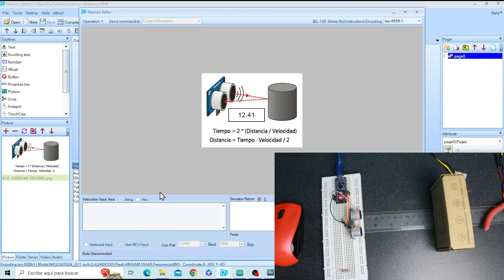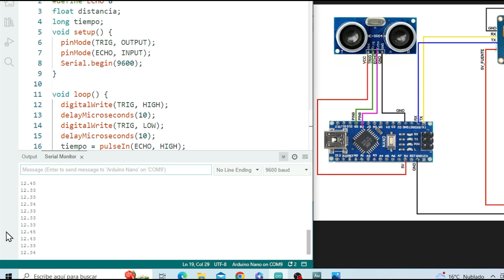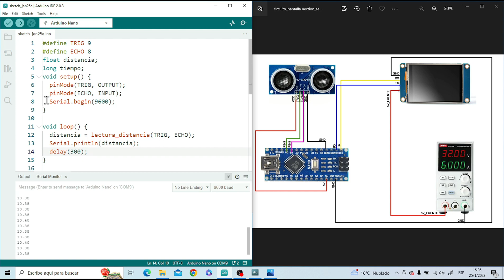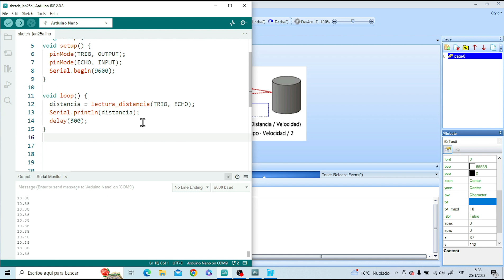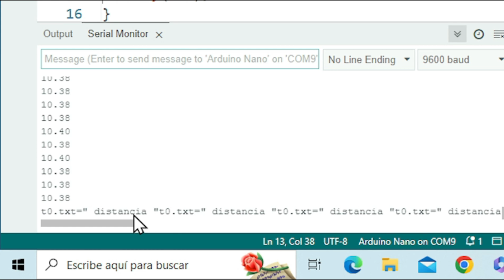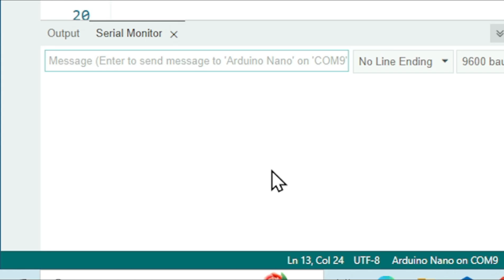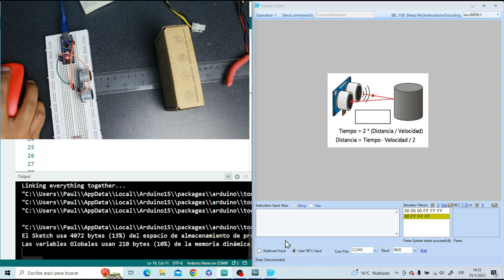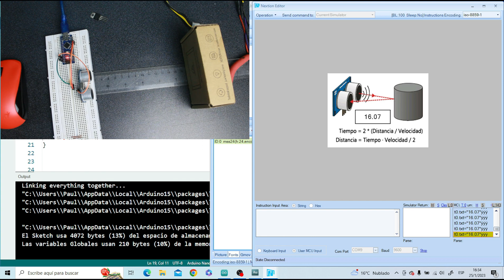Sensor Ultrasónico con pantalla Nextion y Arduino